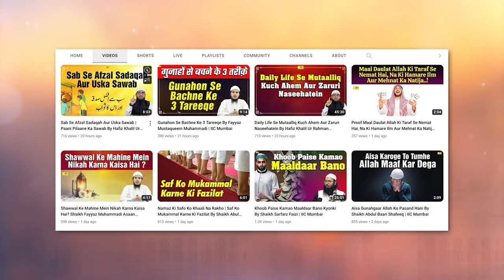Imam Saeed Bin Musayyib Ka Tazkira | Salf e Saleheen Series Ep.15 | Hafiz Khalil Ur Rahman Sanabili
Bank Account Details:
ILM FOUNDATION
ICICI Bank
Savings account
IFSC CODE-ICIC0001028

Imam Saeed Bin Musayyib Ka Tazkira | Salf e Saleheen Series Ep.15 | Hafiz Khalil Ur Rahman Sanabili | IIC Mumbai
JazakAllah Khair